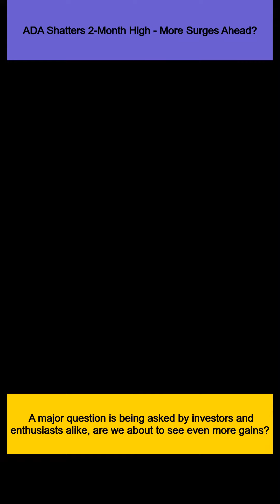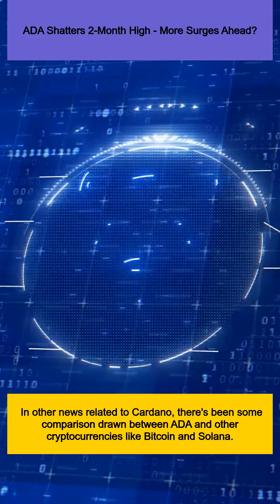ADA Shatters 2-Month High - More Surges Ahead?